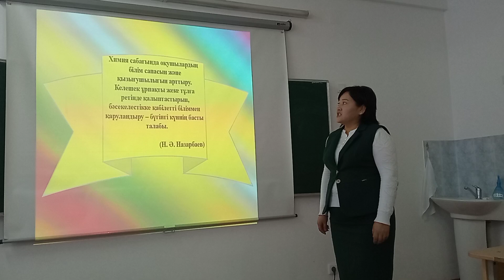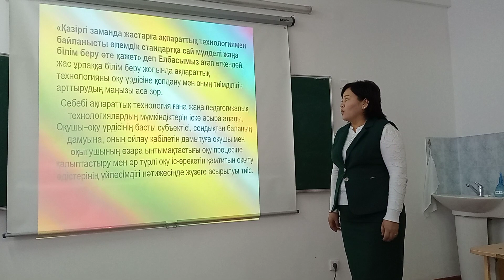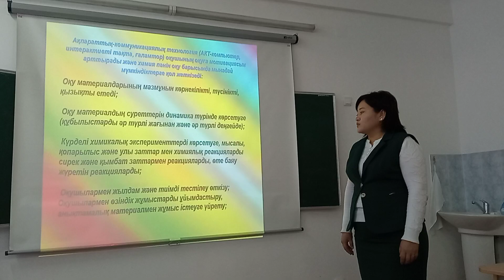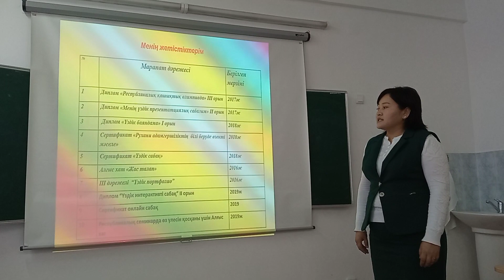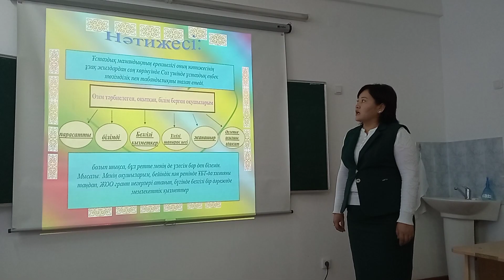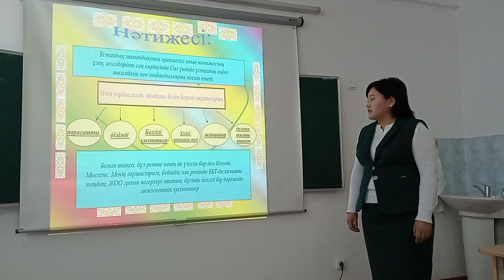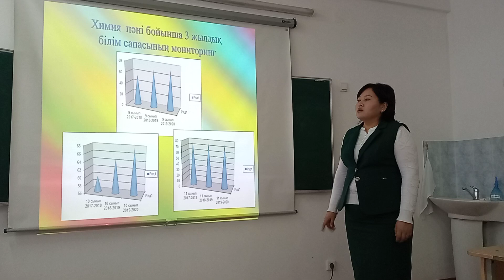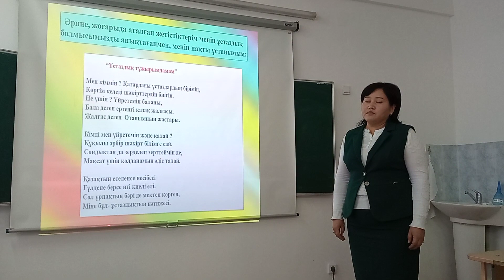Абдрахманова Динара Есендельдиевна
Ақпараттық-коммуникативтік технологияны кеңінен пайдалана отырып оқушылардың химия пәніне қызығушылығын арттыру